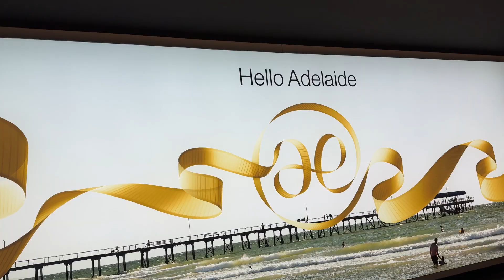Travel to Australia with me | ONE WAY FLIGHT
guyssss, I've taken the leap into the unknown! 🥹

I can't believe that I am in this position to be able to do such an amazing thing with such an amazing person, my girlfriend 🩷

subscribe to see more Aus content... there will be quite a lot considering I don't have a flight home lol. ps. we are picking up our campervan soon to travel around the East Coast... 👀